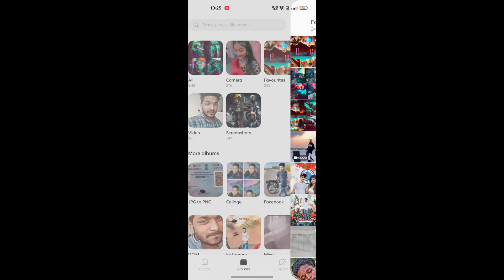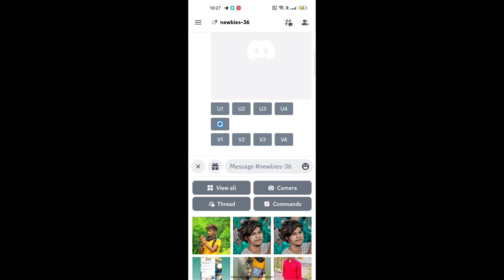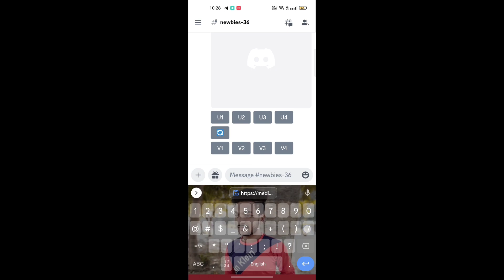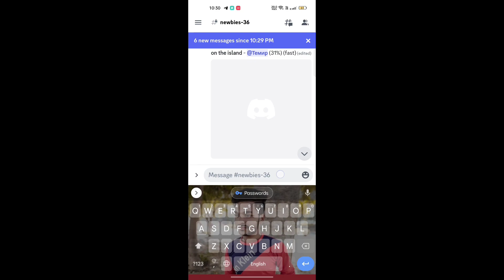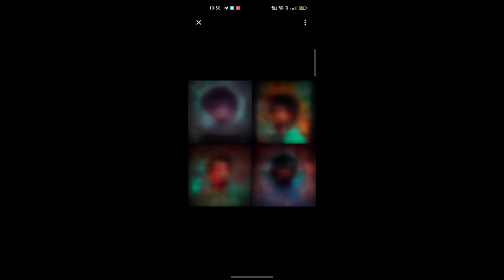Midjourney Ai 3D Avatar Photo editing on mobile | 3d ai cartoon Image editing | vector art edit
3D Ai Cartoon Image Editing | Discord Trending 3d Cartoon Photo Editing | Android

Midjourney Ai cartoon photo editing tutorial

Discord photo editing
Discord imagine editing
Ai robot photo editing
Ai cartoon image editing
Midjourney
Midjourney robot photo editing
New trending 3D Ai cartoon photo
3D ai cartoon image in discord
Viral discord Ai photo editing
Cartoon ai midjourney in discord

Midjourney 3d Ai v4 photo editing | discord ai avatar photo editing

                                         Hi Guys☺

I heIf you really like this video so then don't forget

To❤❤❤❤❤❤❤❤❤❤❤❤❤❤❤

Agar aapka koi saval ya sujab ho to video k niche comment Kare ya fir instagram pe message kar sakte he thank you🤗

Discord photo editing
Midjourney
Discord cartoon image editing
Discord trending photo editing
Cartoon
3d ai midjourney
Trending photo editing in discord
imagine
Midjourney Ai cartoon imagine
Cartoon ai free in discord